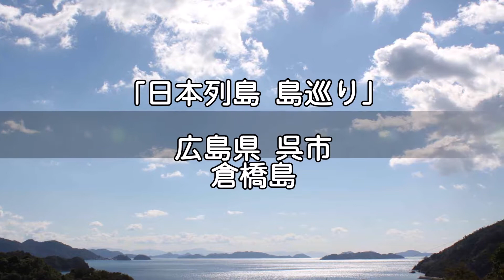【旅エイター】島巡りの旅『倉橋島』 広島県呉市・一人旅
島巡りの旅で広島県呉市の「倉橋島」に来ました。人口17,000人足らず、周囲65kmでの島で、 農業と水産業が主産業だそうです。